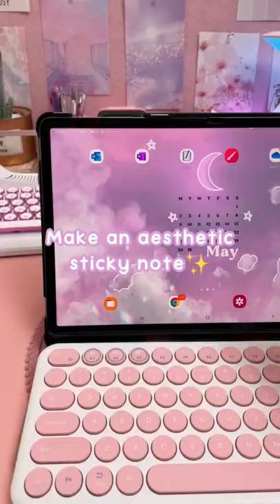Making an aesthetic sticky note | Android digital planning | Penly digital planner app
Making an aesthetic sticky note using Penly app on my Samsung tablet✨ I’m using the shapes tool with different transparency & fill settings. To move and resize it in one go just group everything together. When you’re erasing handwriting make sure you have Group and Shapes deselected under the eraser options.
⁣⁣⁣⁣⁣⭐️ Using Penly app on the Samsung S7+
⭐️ New to digital planning? Try out my free 2022 digital planner linked below
⭐️ Freebies vault: free digital stickers when you sign up to my newsletter⁣⁣⁣⁣⁣⁣⁣⁣⁣⁣⁣ below

⭐️ Desk setup: shop my desk setup & accessories below

MY DIGITAL PLANNER SHOP

My digital planner bundles come with 1000 stickers, multiple daily and weekly layouts, lots of useful templates for productivity, goals, wellness, nutrition, fitness and finances, as well as a 30 day refund. Compatible with Goodnotes, Penly, OneNote, Notability, Xodo, Noteshelf and other PDF annotation apps.

FREE DIGITAL PLANNER 2022

FREEBIES VAULT

iPad accessories and desk setup: